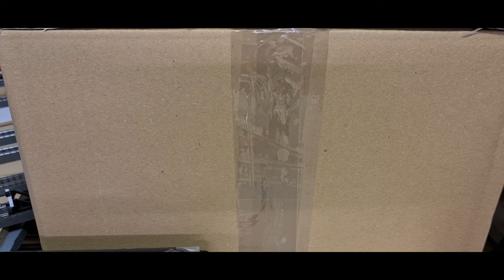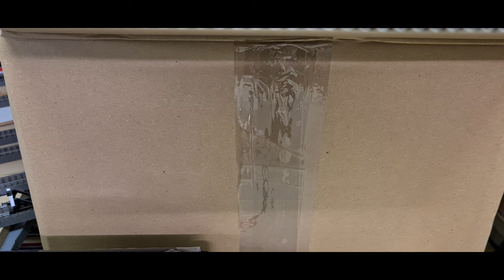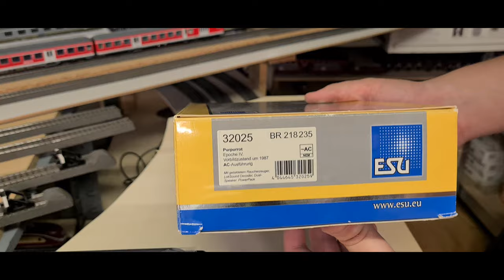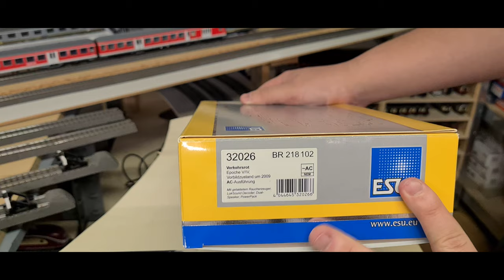Unboxing: ESU Br.218 *3 aus der Reparatur/ Service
Die drei 218 'er von ESU sind aus der Reparatur/ Service zurückgekommen. Diese Lokomotiven werden bei den nächsten Fahrfilmen eine große Rolle spielen.